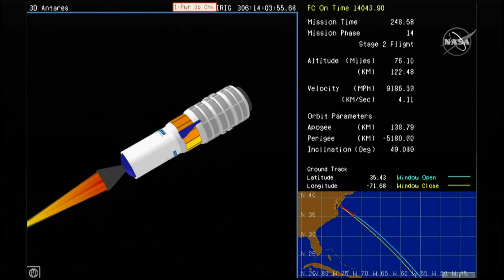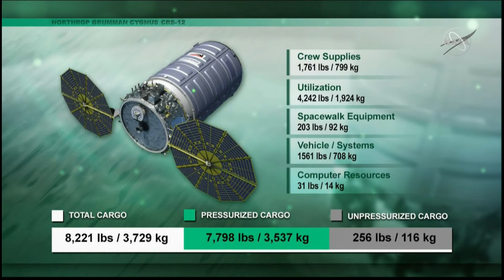Cygnus NG-12 "SS Alan Bean" Launch, Rendezvous, Grapple, & Berthing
Edited video of the November 1 launch, and time lapse of the NASA TV feed of the November 4, 2019 rendezvous, grapple, and berthing of the Northrop Grumman Cygnus NG-12 spacecraft "SS Alan Bean" to the Node 1 module ("Unity") by the Space Station Remote Manipulator System (SSRMS), or robotic arm, aboard the International Space Station (ISS). The robotic arm was operated by Expedition 61 NASA astronauts Jessica Meir (@Astro_Jessica) and Christina Koch (@Astro_Christina).

The time-lapse video portion is at 20 times actual speed.

"Leaving Drydock" was written by Jerry Goldsmith and is from the soundtrack to "Star Trek: The Motion Picture."